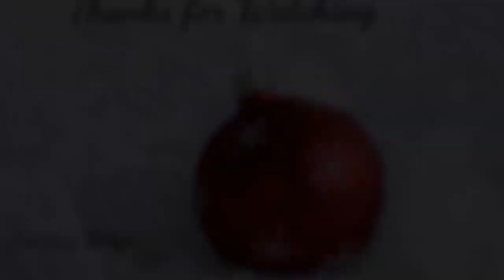Toddler Decorates Baby Tree//Vlogmas Day 9